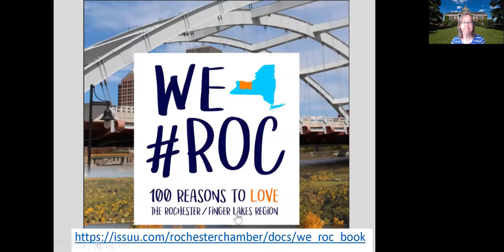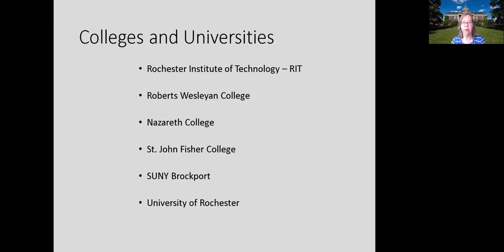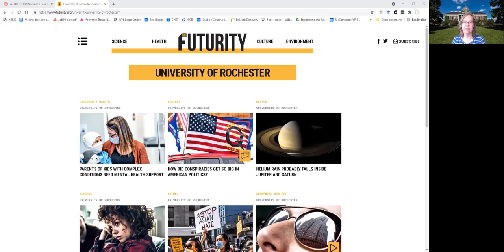Upstate NY Great Lakes Boot Camp 2022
Presented virtually at Great Lakes Science Bootcamp, Tuesday July 20, 2021.